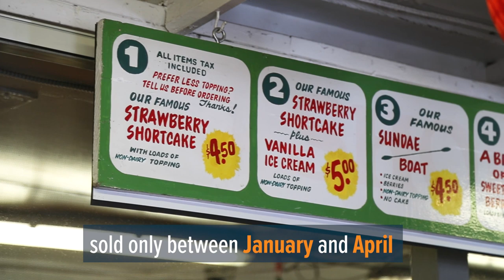Parkesdale Market serves up famous strawberry shortcake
Some Michiganders fly south for the winter. A stop in Plant City, Florida may be a great way to curb the winter blues. Parkesdale Market serves up fresh strawberry shortcake topped with a mountain of whipped cream. They even ship their berries to Michigan.